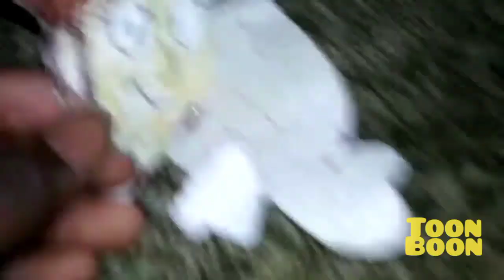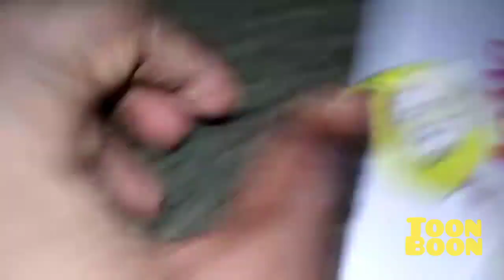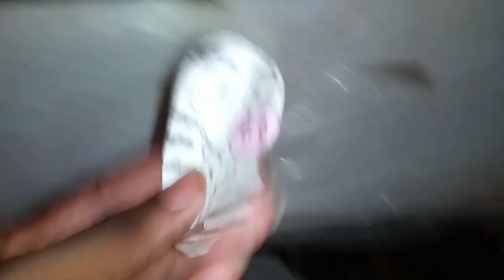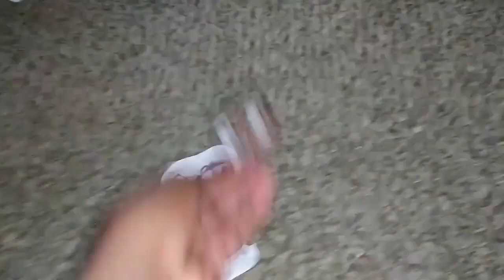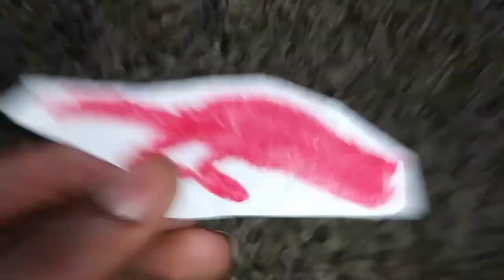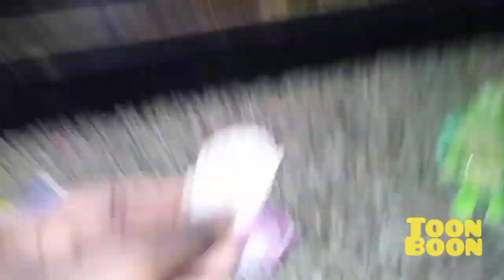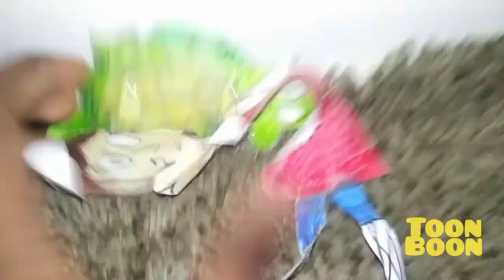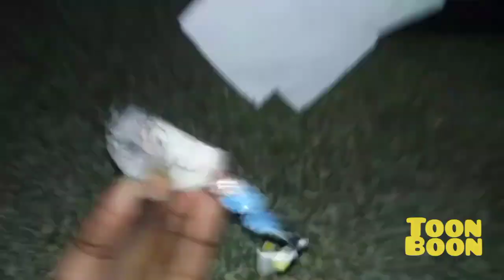September 14, 2023